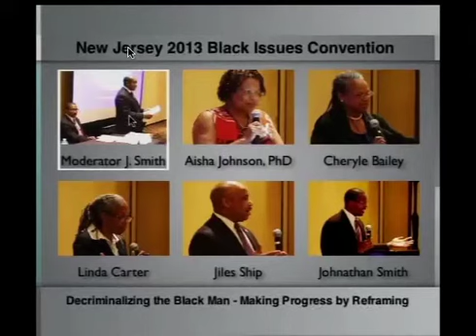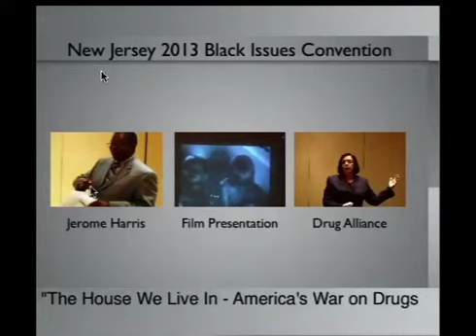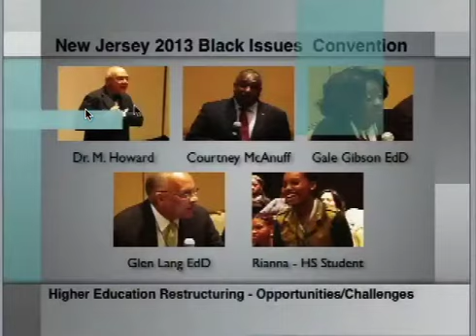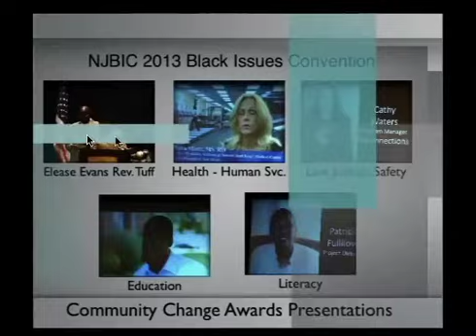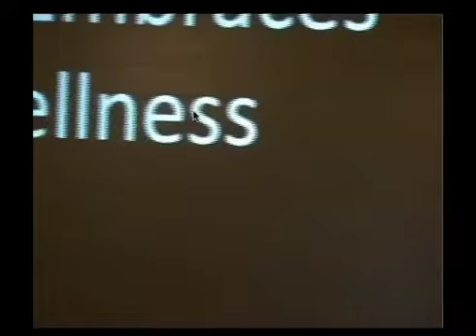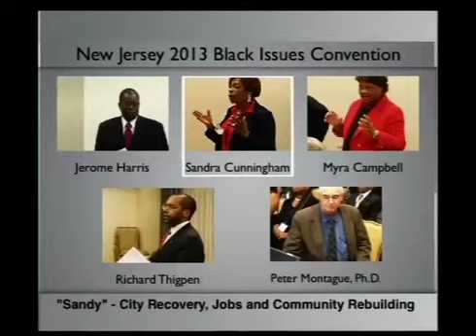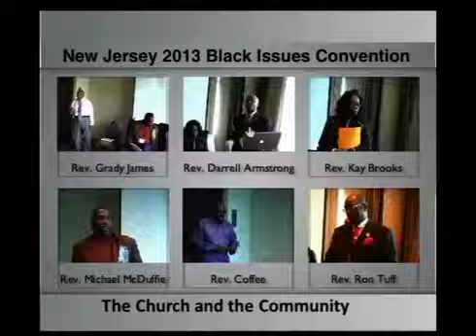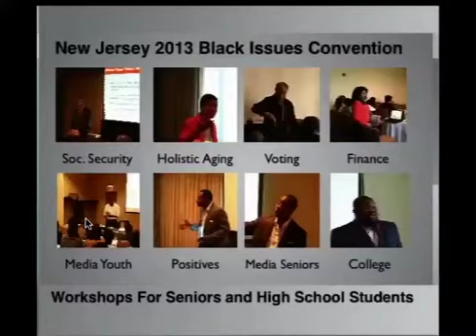NJBIC2013 DVD Overview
An overview of available conference DVDs is presented for your review. The snippet from each of 9 dvds is presented by paging through options on the disk. DVDs are available from the following sessions: Decriminalizing the Black Man, The War on Drugs Film, Youth Leaders session, Higher Education. Change Awards, Obama Care Overview, Sandy Story Impact, The Role of the Church and the Community and selected senior and HS student workshops. DVDs display the contents of each session and are available for $20, each.